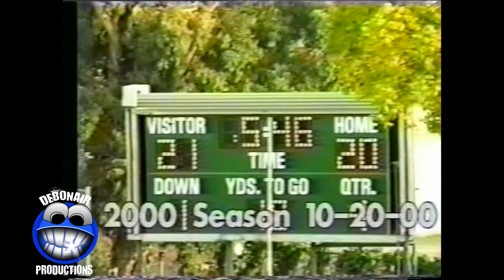OAL Silver Bowl 2000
Fremont vs Skyline for the 2000 Oakland city championship.